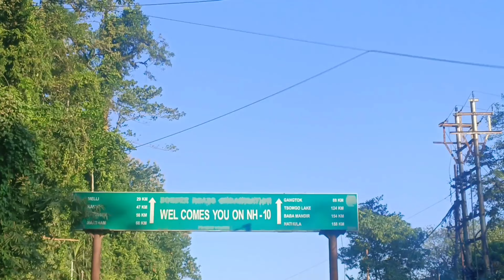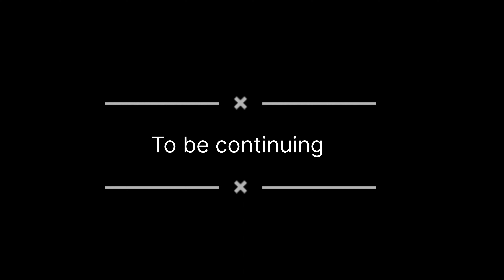Jaigaon to Teesta with dad | NH10 Road update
teesta NH 10 Road update
travelbongshi travelbongshi @hilight